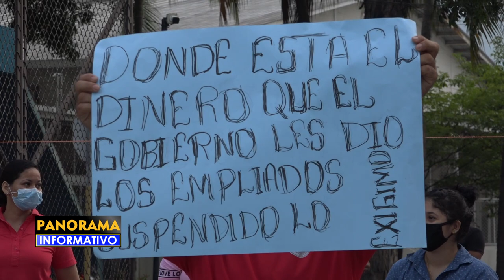Empleados de maquila se toman los portones de empresa por suspensión de labores, Choloma, Cortés.